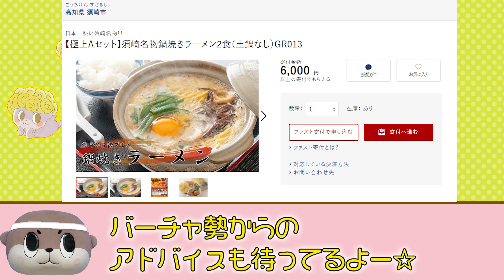【VFes】ランクマ中にBOT出現！？SFV勢ゆるキャラのランクマッチ#5【バーチャファイターeスポーツ】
ÒㅅÓ。)ﾉBOTこわい。。。☆

0:00 オープニング
0:24 １戦目パイ戦
1:42 ２戦目パイ戦
2:54 ３戦目アキラ戦
4:52 ４戦目パイ戦
6:51 ５戦目パイ戦
8:32 エンディング

バーチャファイターの新作が１０年ぶりにリリースされました！
バーチャファイターの試合の流れやアキラの裡門頂肘の強さが分かってきたしんじょう君ですが、
今回もランクマッチをプレイしていきますがランクマ中にBOTの様なプレイヤーと遭遇しました。
果たしてしんじょう君が取った行動とは？
普段は２D格ゲーをやっているしんじょう君ですがはじめての３D格ゲーに戸惑いながらプレイしています。
古参VF勢の方、晶使いの方、ぜひしんじょう君にアドバイスをお願いします！